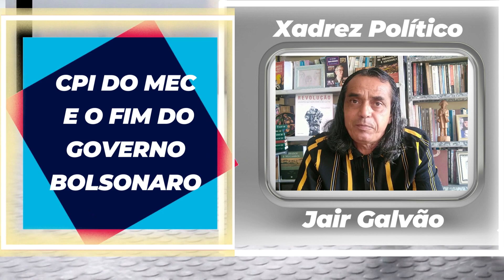A CPI do MEC e o fim do Governo Bolsonaro - Jair Galvão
Se a CPI da pandemia teve o mérito de expor uma longa série de desmando e irresponsabilidades de Bolsonaro na gestão da pandemia da covid-19, a CPI do MEC tem a capacidade de pôr fim ao governo Bolsonaro e impedir sua reeleição. Veja os motivos.